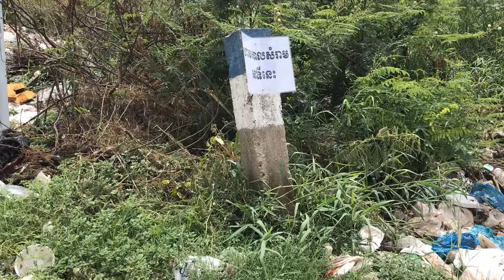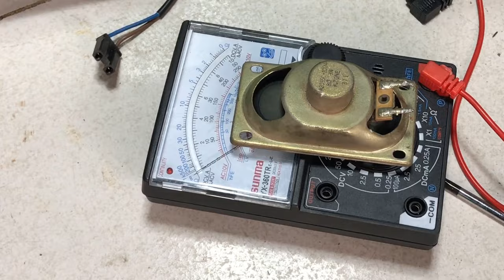Found broken Old TV in The lake | How To Repair or Fix Old TV .Restore Old television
I Always Restore Everything That Very old Or Broken everything it from every one put it in Recycle Or Put A ways near the Village .

Restoration,

Electronic,

restoration old,

amplifier,

abandoned,

Restoration speakers,

old power amplifier,

how repair speaker,

how to repair old amplifier,

power amplifier 1000 watt,

power amplifier 1000,

restoration old electronic,

repair old amplifier,